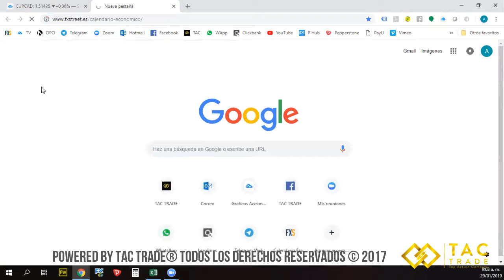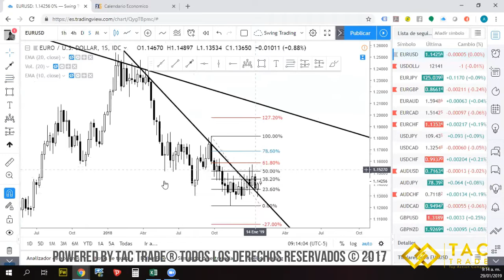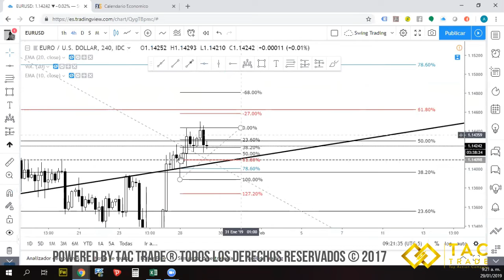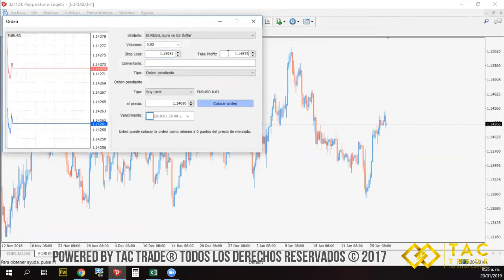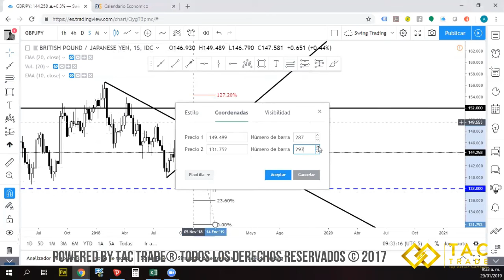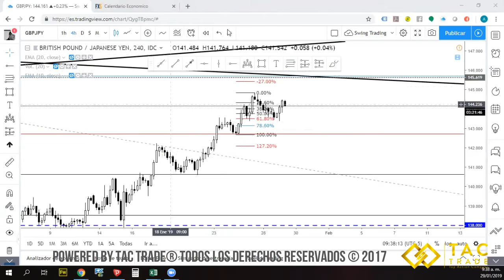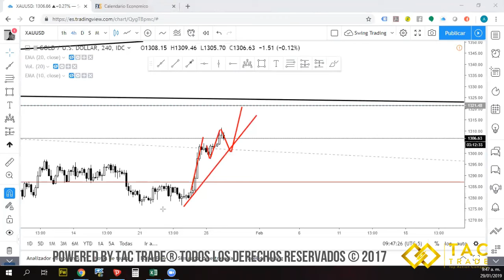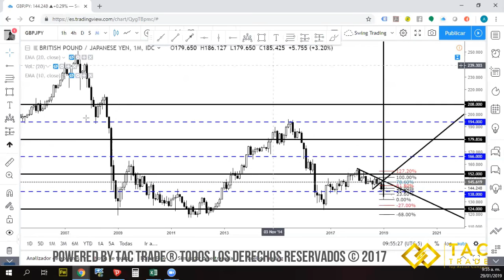Trading Session 29 Enero Youtube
En este video puedes aprender como analizar el mercado de una forma top down y como hacer las lineas de tendencia haciendo que todo te coincida para buscar la mejor probabilidad de tener una operación exitosa.